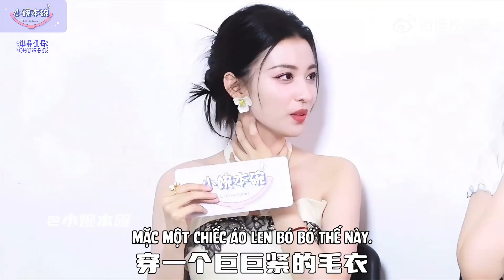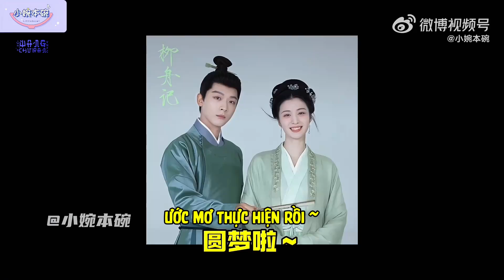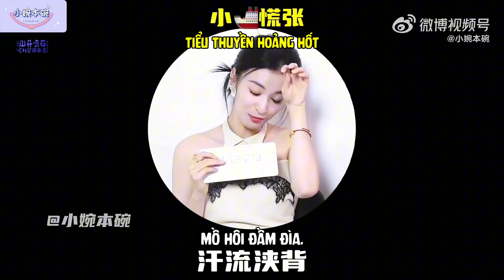[VIETSUB] VƯƠNG SỞ NHIÊN - PHỎNG VẤN TIỂU UYỂN BẢN BÁT | LIỄU CHU KÝ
📍Được vietsub bởi Vương Sở Nhiên 王楚然 1st 【Chuan's Station】 VNFC   - Vui lòng KHÔNG re-up, copy.